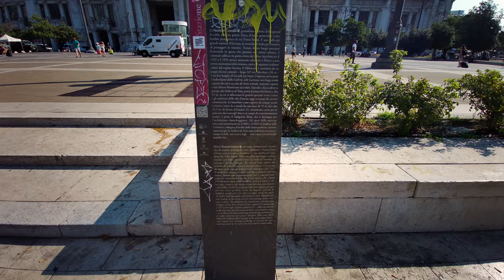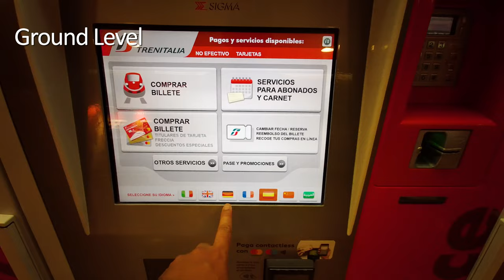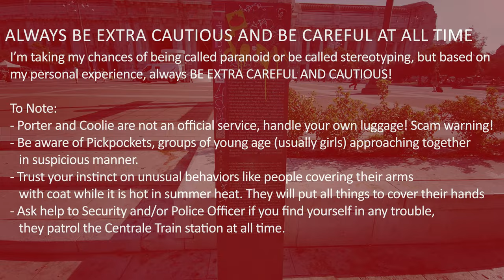MILAN CENTRALE STATION EVERYTHING YOU NEED TO KNOW BEFORE VISITING MILAN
In this Complete Guide Video of Centrale Train Station in Milan, I will guide you to find the location of the Ticket Office, ways to get to Platform Level, Places to eat & drink, where to store your luggage even where to find the toilet.
I have also prepared a timestamp for easier navigation through this video.
00:00 Intro
01:20 Bit of History
03:23 Buying Tickets
04:41 Train Platforms Level (Travelator, Stairs, and Lift)
07:24 Where's the Toilet
08:19 Places for Foods & Drinks (Il Mercato, BK, McD, and KFC)
10:36 STARBUCKS
11:06 Luggage Storage
12:28 Continuing Journey (Taxi, Airport Shuttle, Tram, and Metro)
18:16 BE EXTRA CAREFUL PLEASE

Strolling Around is a YouTube channel where you can explore everything about Milan (and sometimes other cities), most of the video will be in ambiance sound and there will not be any voice-over.

Subtitles are available on-screen or as CC options.